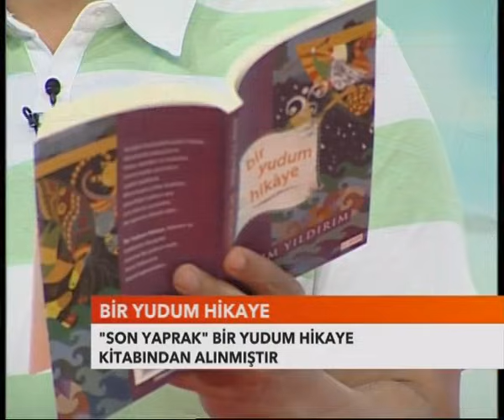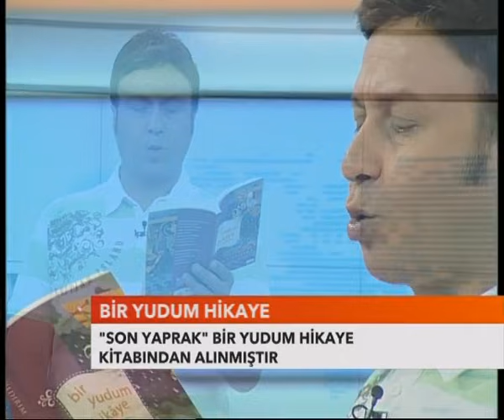Asım Yıldırım - SON YAPRAK - Bir Yudum Hikaye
Hayata küsmemenin ne kadar önemli olduğunu anlatan O'Henry'nin ünlü hikayesi. Yaşadıklarımız ne olursa olsun, karşımıza hangi zorluklar çıkarsa çıksın, yılmamak, pes etmemek gerektiğini anlatan güzel bir öykü...